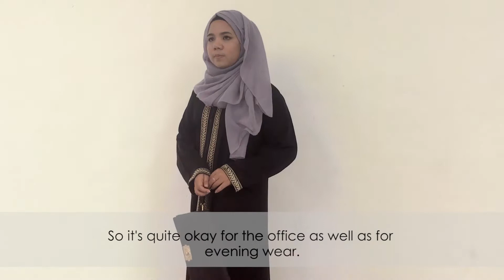Modest Fashion Fall Lookbook | Day to Night Look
A mini series on modest styling: this week, for third episode, we have Iqah with her Day to Night Inspired Look.

Iqah is layering an abaya over a basic blouse and an embroidered jeans. It is a easy to wear look that you can try from the office to the evening event. Her abaya is from arab street. It is zipperable and can be worn and taken off easily. It is lightweight and great for the hot weather. Her basic black blouse is from  Forever21. Her blue jeans is from Topshop and has embroidery detailing to it. Her totebag is from Katespade, where she can throw all her things into. And finally, her shoes are from Taobao.